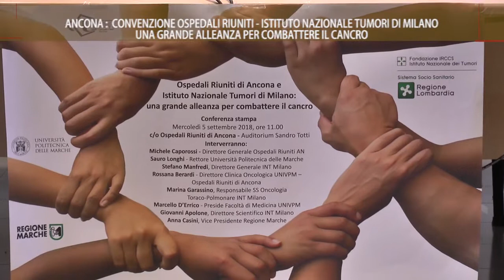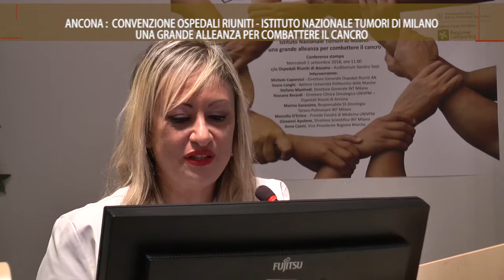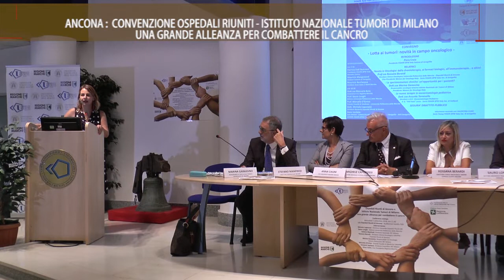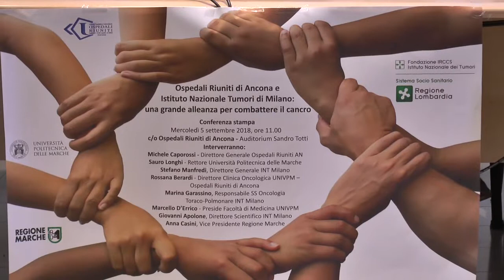On Air_Ancona come Milano, un' alleanza contro il cancro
Servizio realizzato da On Air, in onda sui canali di Tvrs e Tvrs Marche. Presentata ad Ancona, nella sede dell'azienda Universitaria Ospedaliera Ospedali Riuniti di Torrette, la convenzione con l'Istituto Nazionale dei Tumori di Milano. Un'importante opportunità per i pazienti e per i professionisti nella lotta contro il cancro.